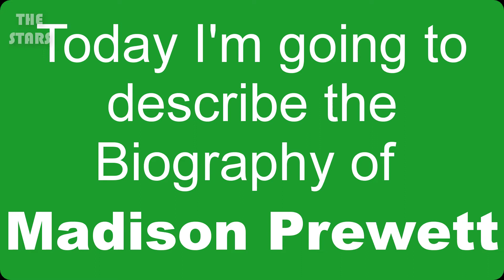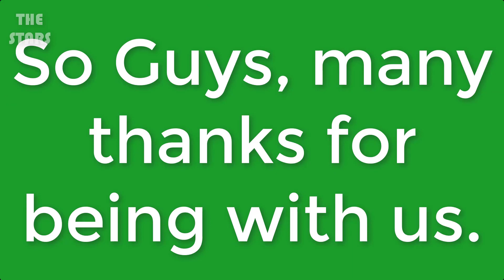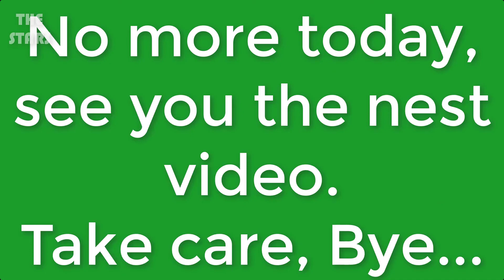Madison Prewett Full Biography | Madison Prewett Lifestyle & More | THE STARS